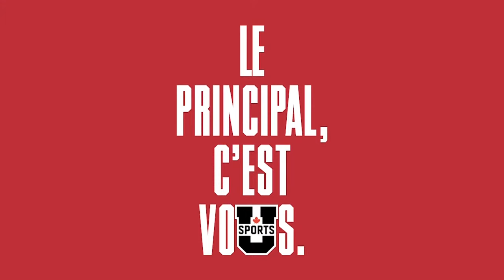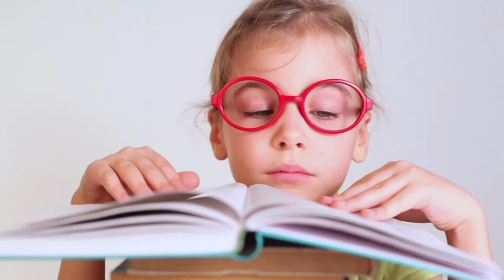U Sports Men's Basketball National Championship: Consolation Semifinal # 1 | CBC Sports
Watch as some of the best collegiate male basketball players in Canada head to Laval University for National Championship consolation semifinal action.